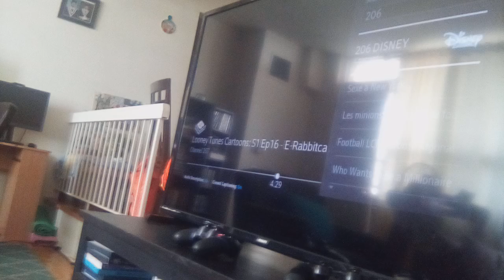21th Hades & dark generator robot vs romeo night ninja Luna girl robot miraculous X descendants 3